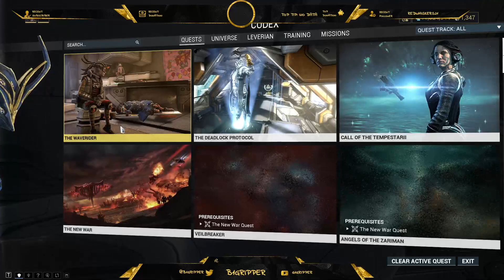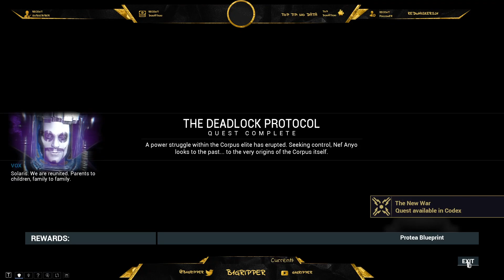I feel like breaking out an old classic.